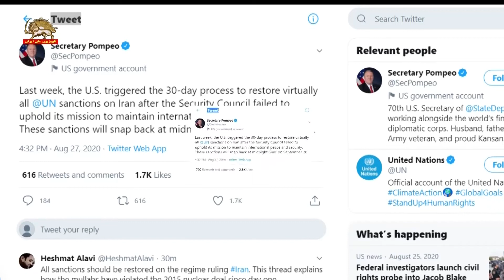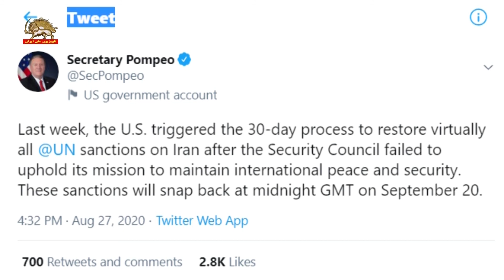مایک پمپئو : تمامی تحریم‌های ملل متحد علیه رژیم آخوندی در ۳۰شهریور۹۹ برمی‌گردد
وزیر خارجه آمریکا روز پنجشنبه۶شهریور اعلام کرد: تحریمها علیه رژیم ایران درنیمه شب ۲۰ سپتامبر ۲۰۲۰(۳۰ شهریور۹۹) بازخواهد گشت .

پمپئو افزود : هفته گذشته بعد از آنکه شورای امنیت نتوانست به ماموریت خود در حفظ صلح و امنیت بین الملل پایبند بماند، آمریکا ماشه روند ۳۰ روزه  احیای عملی تمامی تحریم های سازمان ملل علیه رژیم ایران را چکاند.

وزیر خارجه آمریکا در توییتر خود هم چنین نوشت :اگر عضوی از اعضای شورای امنیت سازمان ملل متحد قطعنامه ای در مورد ادامه برداشتن تحریمها بدهد، ایالات متحده با آن مخالفت خواهد کرد، اگر هیچ قطعنامه ای ارائه نشود، تحریمهای به تعلیق در آمده  علیه رژیم ایران در روز ۲۰ سپتامبر -۳۰شهریور - به حالت اول بر می گردد. قطعنامه ۲۲۳۱ شورای امنیت اینگونه عمل می کند.